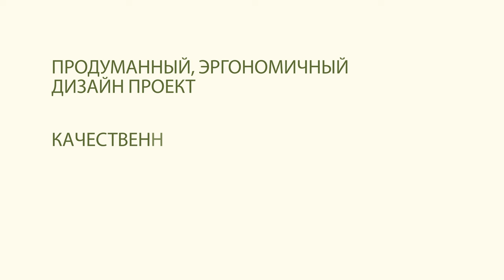Как создать стильный и визуально дорогой интерьер в рамках ограниченного бюджета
Как создать стильный и визуально дорогой интерьер в рамках ограниченного бюджета: 10 простых советов.
Приветствуем вас, друзья! В этом видео мы расскажем, как сделать стильный и дорогой интерьер, не тратя баснословные суммы.

Помните: красивый и статусный интерьер держится на 3 китах:
1. Продуманный эргономичный дизайн-проект.
2. Качественная черновая отделка.
3. Профессионально смонтированные инженерные системы.

В этом видео вы увидите:
00:00 Анонс выпуска
00:17 Три кита дорогого интерьера.
00:41 Дерево в интерьере повышает его визуальную стоимость.
00:53 Бюджетная альтернатива паркету.
01:11 Кварцвиниловый ламинат.
01:27 Стыковка напольных покрытий.
02:01 Крупноформатный керамогранит под мрамор для кухни.
02:18 Выбор плит размером 40x60 или 60x60 см, подбор рисунка для создания монолитного покрытия.
02:33 Оригинальное решение: теневой плинтус со светодиодной подсветкой. Дорогой, но стильный вариант.
02:46 Бюджетный аналог теневого плинтуса.
02:58 Универсальный вариант: дюраполимерный плинтус.
03:10 Низкий деревянный и пластиковый плинтус, высокие изделия из ДСП - не лучший выбор.
03:20 Временное решение: гибкие самоклеящиеся плинтуса.
03:27 Плинтус в цвет пола визуально расширяет стены и уменьшает высоту помещения.
03:34 Переход к потолку. Белый матовый натяжной потолок - классическое и доступное решение.
03:54 Качественный монтаж натяжного потолка: незаметный штапик, аккуратное примыкание к стенам.
04:03 Черный штапик - не лучший выбор, создает эффект дешевизны.
04:11 Альтернатива: специальный профиль с функцией карниза для маскировки стыка потолка со стенами.
04:32 Бесщелевой потолок требует больших вложений: идеально ровные стены + высокая стоимость самой технологии.
04:47 Бюджетные варианты освещения для натяжного потолка.
04:55 Световые ленты с рассеивателем как доступная альтернатива дорогим трековым системам.
05:12 Три главных пункта благодаря которым можно добиться стильного и комфортного интерьера.
05:36 Нейтральные постельные тона для стен.
05:53 Акцентная стена привлекает внимание.
06:10 Избегайте реалистичных фотообоев - они могут удешевить интерьер.
06:19 Картины и постеры в обрамлении молдингов - стильный и визуально дорогой декор.
06:31 Молдинги из дюрополимера.
06:52 Соблюдайте меру в декорировании молдингами.
06:59 Эффект от молдингов: объем, игра света и тени.
07:05 Гипсовые 3D панели создают дорогой эффект, но стоят недешево.
07:27 Альтернатива - самоклеящиеся декор-ленты и наклейки.
07:35 Маскируем некрасивое окно.
08:07 Откосы должны быть идеально ровными.
08:20 Меняем старый подоконник на новый, подходящий по размеру к откосам.
08:28 Выбираем готовые качественные двери с декоративным покрытием, которое сочетается с напольным покрытием.
08:43 Все межкомнатные двери в одном стиле.
08:46 Пространство между прихожей, коридором и кухней-столовой.
08:56 Особое внимание к деталям.
09:01 Темные розеточные группы эффектно смотрятся на фоне светлых стен.
09:07 Черные акценты: Черные элементы электрики как графитные акценты в интерьере.
09:29 Заказать дизайн-проект
09:33 Спасибо за просмотр: не забудьте подписаться на наш канал, чтобы не пропустить новые видео!

Ссылка на плейлист (Дизайнерский ремонт квартир | Дизайнерский ремонт квартир в Москве).

Помните:
• Дизайн-проект - залог грамотного и стильного интерьера.
• Не бойтесь экспериментировать! Добавьте в свой интерьер немного индивидуальности с помощью текстиля, картин, аксессуаров.

Создайте интерьер своей мечты с помощью простых и доступных советов от компании "Ремонт Эксперт"!

Ссылка на это видео (Как создать стильный и визуально дорогой интерьер в рамках ограниченного бюджета).

P.S. Хотите узнать больше о ремонте и дизайне интерьера?